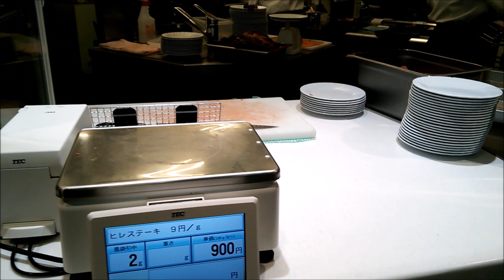無職がいきなりステーキ！！